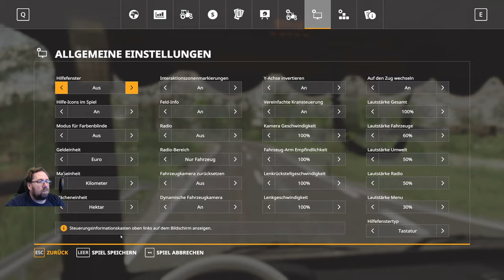LS 19 Lets Play NF Marsch 4 fach v 1.1 f 451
neue Missionen düngen gleich mal raus fahren zur arbeit